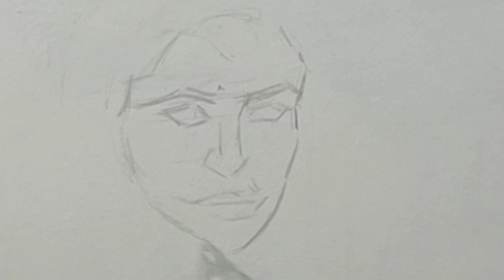Freehand drawing tutorial | freehand drawing kaise banaye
Drawing Freehand portrait... using observation and comparative method. simply by observing.. nothing else.